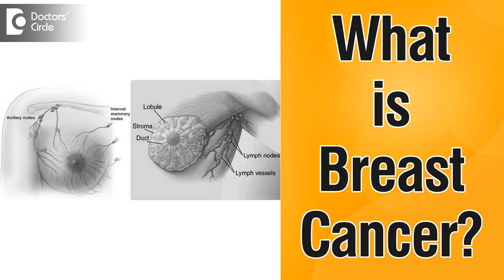What is breast cancer? - Dr. Anil Kamath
In a city like Bangalore, breast cancer is the commonest cancer we encounter in females. Basically what we mean by cancer is uncontrolled multiplication of the cells and cancer can occur anywhere, from head to toe. When there is a certain type of stimuli, one of these cells start multiplying in an uncontrolled fashion. When this happens to the cells within the breast, this presents as breast cancer. Most breast cancers presents  as a lump in the breast  though there are  quite  a few which are  not present with actual lump but  may present with symptoms.